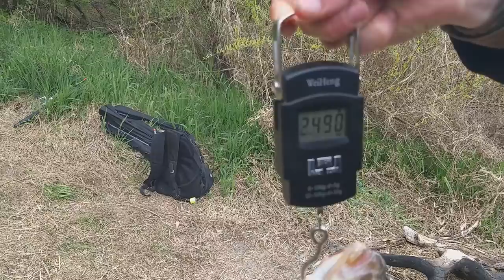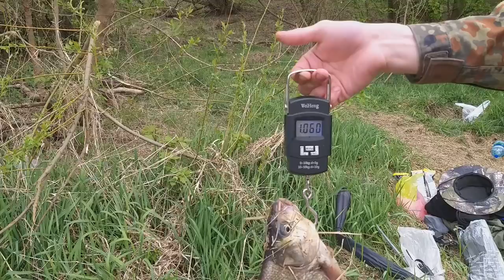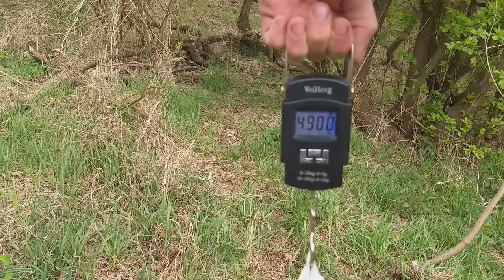Эти Лещи рвут поводки!!! Рыбалка на фидер, река западная Двина.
Поводок  с флюрокарбона Salmo 0.18 мм не выдержал этого леща!
1 копия ITO-SHINER
2 копия Rerange 130
3 Копия DUO Realis 100 SP
4 копия на Zipbaits Orbit 80
5 копия Orbit 110
6 копия Jackall Mag Squad 128
7 копия RUDRA